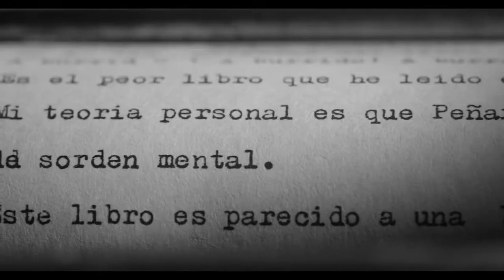PUNTO MUERTO Trailer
La pelìcula de Daniel de la Vega, protagonizada por Osmar Nuñez, Luciano Càceres y Rodrigo Guirao Dìaz.